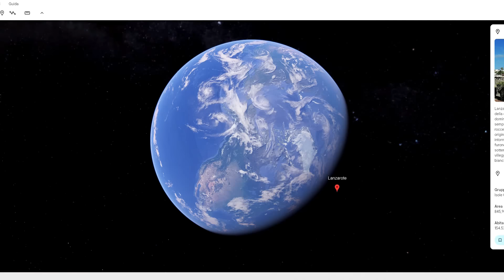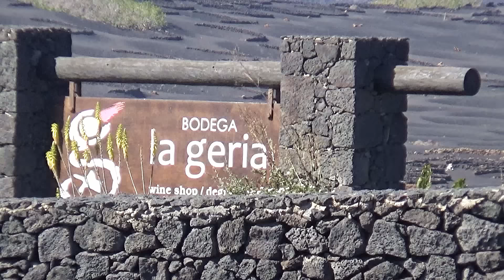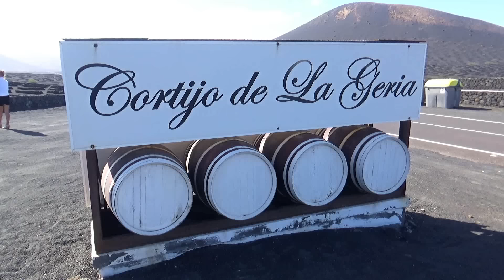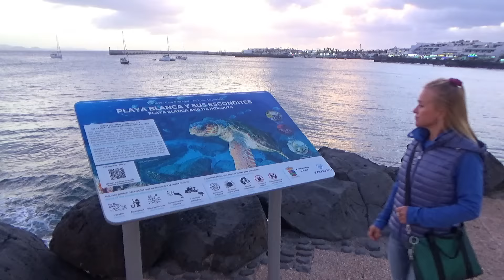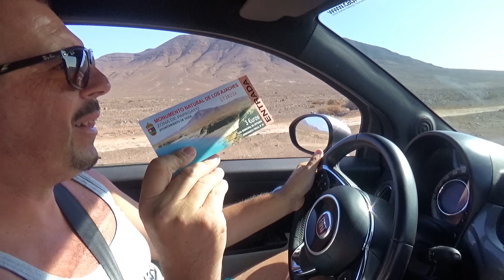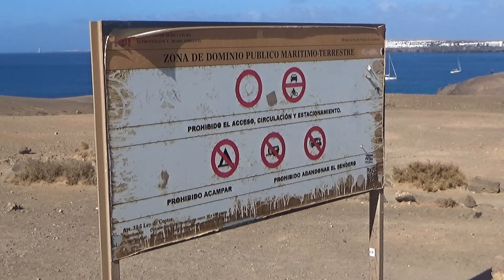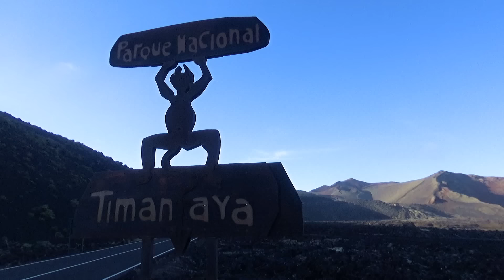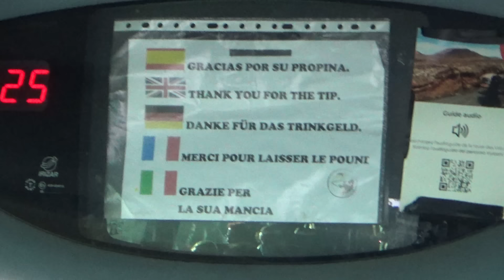LANZAROTE VLOG - Cosa vedere nella parte SUD- Speciale TIMANFAYA [DRONE- Spiagge] Itinerario 2/2.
Lanzarote è l'isola più orientale delle isole Canarie, famoso arcipelago Spagnolo che si trova ad ovest del Marocco immerso nell'oceano Atlantico. In questo video abbiamo esplorato la parte sud dell'Isola fra spiagge e paesi compresa la visita al Parco Naturale del Timanfaya, veramente speciale. Molte attrazioni sono presenti in questo itinerario di viaggio anche grazie a spiagge bellissime e paesini turistici molto accoglienti.

00:00- 00:40 :  Introduzione
00:40- 03:25 :  La Geria
03:25- 05:47 :  Playa Blanca
05:47- 08:03 :  Playa de Papagayo
08:03- 09:00 :  Faro de punta Pechiguera
09:00- 10:16 :  Vulcano Roja
10:16- 17:05 :  Timanfaya
17:05- 18:14 :  El Golfo
18:14- 19:55 :  Los Hervideros
19:55- 25:37 :  Puerto del Carmen

  Qui sotto troverete i link per altri video di Portogallo e Spagna che vi aiuteranno a visitare al meglio la Penisola Iberica :